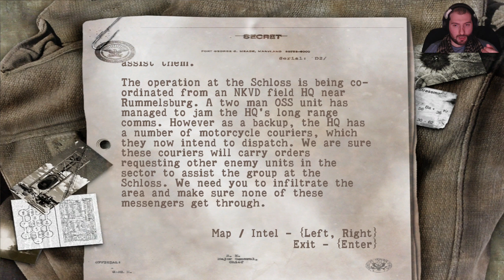İLETİŞİMLERİNİ KESMEK - SNIPER ELITE 1 #20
NKVD, V2 roket motorunun halefinin küçük ölçekli bir prototipini taşıyan bir Alman konvoyunu kaçırdı. NKVD birimi şu anda Schloss'ta alçakta duruyor ve prototipi Rusya'ya derhal hava yoluyla nakledilmek üzere Tempelhof Havalimanı'na taşımak için takviye ve yakıt bekliyor. Küçük bir OSS gücü onları durdurmak üzere yolda ve sizin de onlara yardım etmenize ihtiyacımız var. Schloss'taki operasyon Rummelsburg yakınlarındaki NKVD saha karargahından koordine ediliyor. İki kişilik bir OSS birimi, Karargâhın uzun menzilli iletişimini bozmayı başardı. Ancak, yedek olarak, Karargâhın artık göndermeyi planladığı bir dizi motosiklet kuryesi var. Bu kuryelerin sektördeki diğer düşman birimlerinin Schloss'taki gruba yardım etmelerini talep eden emirleri taşıyacağından eminiz. Bölgeye sızmanızı ve bu habercilerin hiçbirinin geçemediğinden emin olmanızı istiyoruz.
​ Sniper Elite 1'in yeni bölümü (20) ile kaldığımız yerden tekrar karşınızdayız.
İyi seyirler.
Videoya vakit ayıran değerli arkadaşlar eğer memnun kaldıysanız lütfen beğeni butonuna tıklayın.
☆Sağlıcakla kalın.